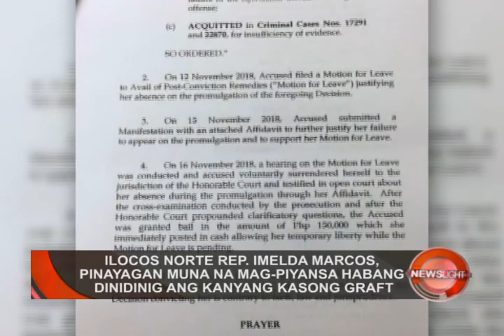IMELDA MARCOS, HINDI NA TATAKBO SA 2019 MIDTERM ELECTIONS | November 30, 2018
PANOORIN:

Nagpasya ang dating unang ginang na si Imelda Marcos na hindi na tatakbo sa darating na 2019 Midterm Elections. Ito’y sa kabila ng mahatulang guilty ng Sandiganbayan.